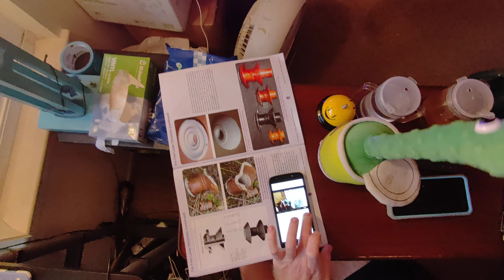Flight of my HoverAir X1 Flying Camera (05-15-2024) (1)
Flight took place (launched anyway) inside my home at 4120 N Valentine Ave. in Fresno CA. USA at 6:34pm PDT on 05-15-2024 (or, "15 May 2024" if you prefer).

Ambient temperature was 68°F (20°C).

The music that you hear is zax from the coin-op arcade video game, "Super Hang-On" by Sega from 1987.

This product is not audio (sound)-sensitive in any manner; the music may safely be ignored or even muted if it causes you to become "pist oph", "maiks" "yer" "eerz" "blead", "orr " "maiks" "ewe" "wont" "tu" "kik" "wun" "uv" "thoas" "wal"-"mowntid" "porselen" "orr" "staneles" "steal" "uranatorz" "oph" "thuh" "wal", "bete" "thuh" "liveng" "tweadel" "owt" "uv" "itt" "withe" "yer" "phavourite" "noo" "galf" "klubzz", "ahnd" "thenn" "suk" "uhp" "thuh" "busstid" "peaces" "uv" "itt" "whith" "uh" "bran" "spanken" "noo" ("orr" "mouldie" "ahnd" "karroded" "ohlde") "Yero" "Proh" "bhaglis" "stik" "sharck" "vaccume" "kleenar". ;-)

That green laser that you see is my ~515nm Directly-Injected "Grass-Green" Laser Pen, the red laser is my HEYPOMAX Laser Pointer / Cat Toy / White /LED / Violet LED Flashlight, the blue laser is my 450nm Blue Laser Pen, and the violet laser is an unknown-type violet diode laser pen.

That thing that looks like a wriggling green {vulgar slang term for male piss weasel -- four letters, term for a male chicken, has a "k", an "o", and a pair of "c"s, rhymes with "smock"} in a lidded garbage can is an animatronic *DANCING PICKLE* that was gifted to me as a Christmas present last year.

*ALL HALE THE DANCING WEE-WEE* ...er..uh... *PICKLE!!! ;-)*

That video that you see on the telly is an episode of Star Trek: Voyager.

To wit:

♪ Bob's Bob-o-Pedics ♪
♪ From your starfish to your weenus ♪
♪ Some ṕ€nµs vaccum drank a jug of bleach!!! ♪
{~850ms delay}
♪ Bob's Bob-O-Pedics! ♪